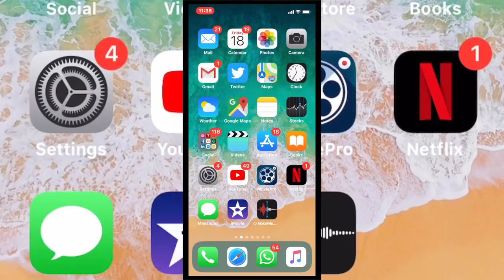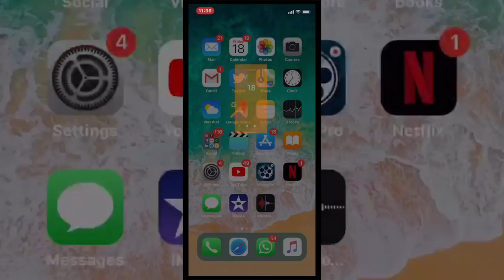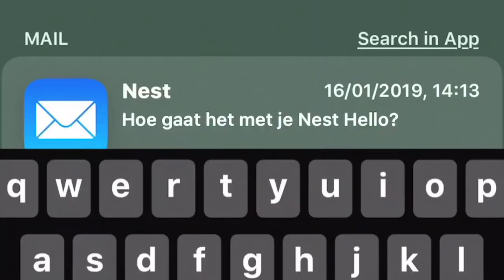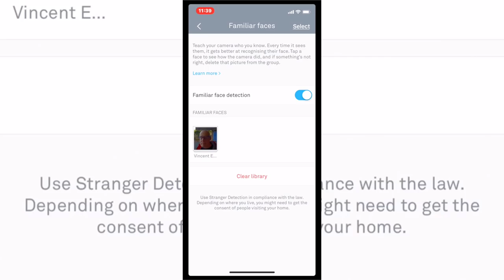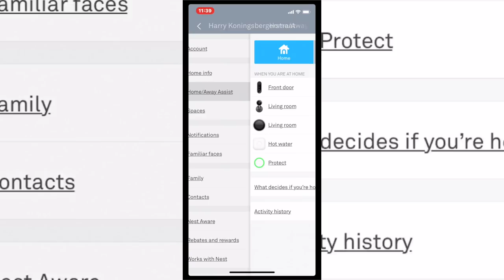NEST HELLO smart videodeurbel REVIEW & DEMO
Thuis heb ik al wat Nest-apparaten, zoals de thermostaat, rookmelder, beveiligingscamera en nu ook de deurbel! Ik had eerst een Ring-deurbel van Amazon, maar die moest ik elke 2 maanden steeds opladen. De Nest deurbel heeft geen gedoe met batterijen en krijgt voeding via een draadje. Ik review de deurbel en laat ik de leuke features zien waar je allemaal gebruikt van kan maken. Zo kan de Nest deurbel o.a. gezichten herkennen!